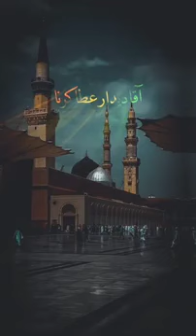Aye Sabz Gumbad Wale Manzoor Dua Karna Lyrics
Aye Sabz Gumbad Wale Manzoor Dua Karna Lyrics naat islam religion # islam arabic khana sketch shortvideo